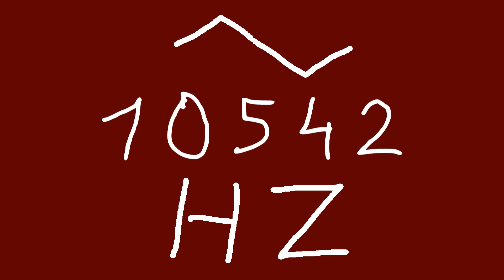10542 hz triangle